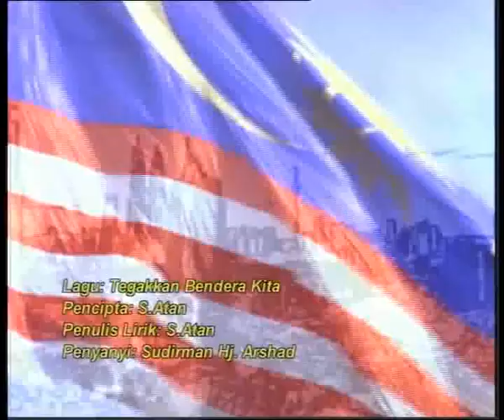Berita Nasional - 27 Julai 2011 (Visual Pelancaran Kibarkan Jalur Gemilang 2011 di KL Sentral)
Keratan video dari Berita Nasional bertarikh 27 Julai 2011 yang menyiarkan visual pelancaran Kibarkan Jalur Gemilang 2011 di KL Sentral.

[P/S: Pihak Radio Televisyen Malaysia (RTM) mempunyai hak milik terhadap keratan video ini.]